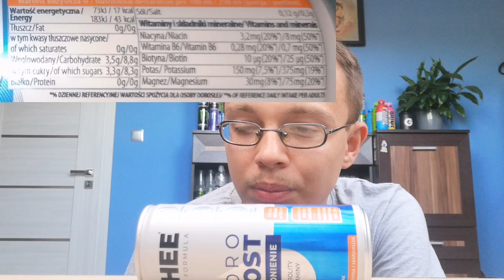Oshee Hydro Boost Orzeźwiająca Cytryna i Marakuja. Test i Recenzja. Tak samo słabe jak butelkowane?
Oshee Hydro Boost
Profil smakowy: Cytryna i Marakuja
Jak chcesz dostawać przedpremierowe info o odcinkach i nie tylko to wpadaj na Insta
Chcesz mnie wesprzeć? Nie ma sprawy! Zapraszam
Zapraszam na sklep Komodo jak również na ich Facebook